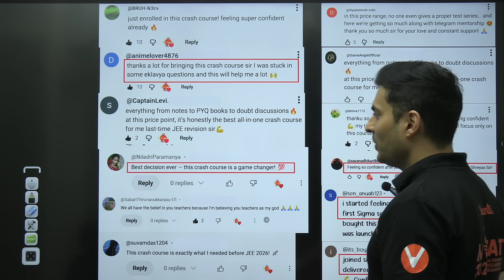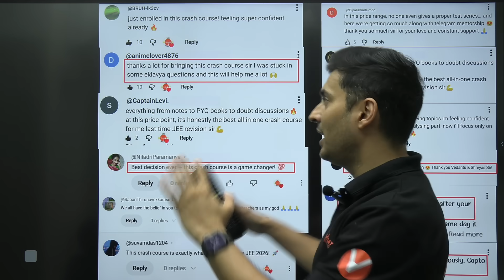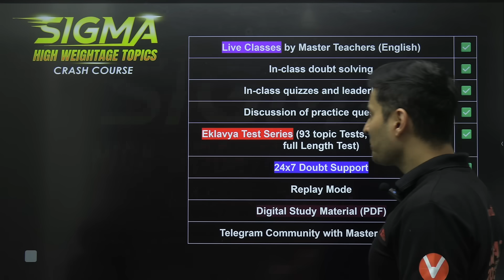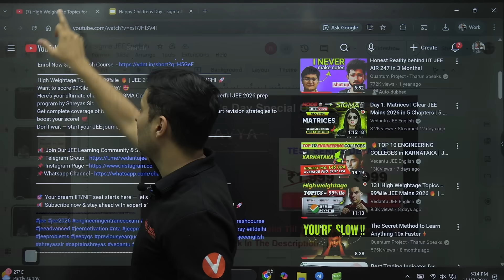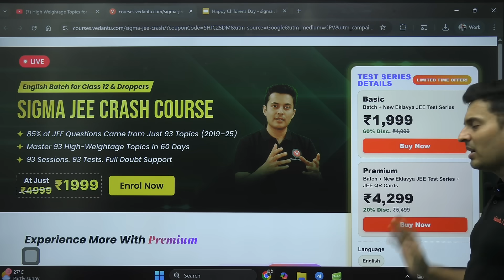🎉 Children’s Day Offer 💥 | Special Surprise for JEE Students | Shreyas Sir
🎉 Happy Children’s Day to all future Engineers!
Shreyas Sir brings you an exclusive offer specially for JEE 2026 & 2027 aspirants — a perfect gift to boost your preparation!